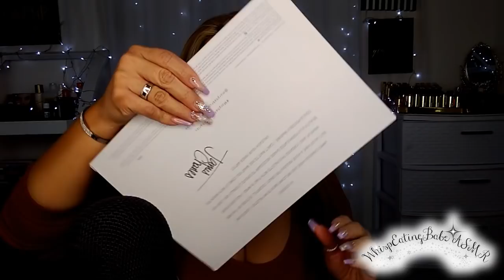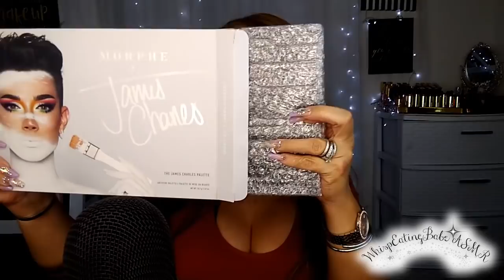ASMR Makeup Haul (Whispering) Chewing Gum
Hey my beautiful people! Im Jackie (WhispEating Babe) Welcome!

Hey luvs! Today's video I am sharing a FUN fact about this MAKEUP HAUL which was a big accomplishment for me in 2019! along with some makeup goodies i decided I "needed", either way, another reason to share my passion for makeup & ASMR with my beautiful ASMR family! Enjoy! xoxo

Facebook: Glam Jackie Makeup & Beauty